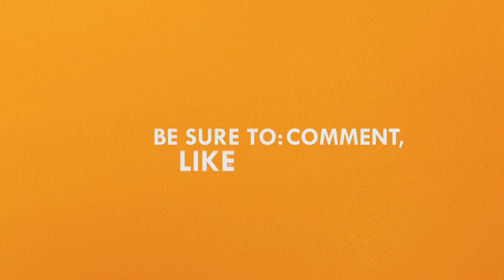Why You Prophelying?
There's a bunch of you making false prophecies and you need to be stopped! Lol. Stop Prophelying!

Inspired by the viral parody by @downgoes.fraser

|Credits|
Featuring
Fred Collier | @fredsontv
John 'F.U.D.G.E.' Rickenbacker | @fudgedacomedian
Danae C. Robinson

Produced By Jeremy WIlliams | @jwill_iam